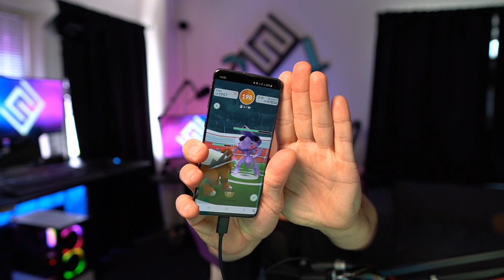FALL GUYS RAGE (SLÅR SÖNDER KONTROLLEN)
Välkomna till dagens video gott folk!